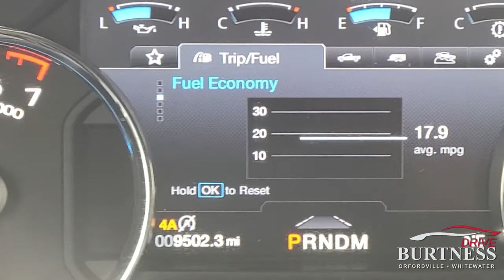2018 Ford F150 for Hiep 33426A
Pre-Owned 2018 Ford F-150 Platinum 4WD Truck
VIN: 1FTEW1EG0JFA58513 STOCK: 33426A

Description
This Ford F-150 boasts a sturdy engine powering this Automatic transmission. KBB.com Brand Image Awards. Only 9,500 Miles! Carfax One-Owner Vehicle. 7 Carfax Service Records. Wheels: 20' Polished Aluminum, Voice-Activated Touchscreen Navigation System -inc: pinch-to-zoom capability, SiriusXM Traffic and Travel Link, Note: SiriusXM Traffic and Travel Link includes a 5-year prepaid subscription, SiriusXM Traffic and Travel Link service is not available in Alaska or Hawaii, SiriusXM audio and data services each require a subscription sold separately, or as a package, by Sirius XM Radio Inc, If you decide to continue service after your trail, the subscription plan you choose will automatically renew thereafter and you will be charged according to your chosen payment method at then-current rates, Fees and taxes apply, To cancel you must call SiriusXM at 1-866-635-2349, See SiriusXM customer agreement for complete terms All fees and programming subject to change, Sirius, XM and all related marks and logos are the trademarks of Sirius XM Radio Inc, Voice Activated Dual Zone Front Automatic Air Conditioning.

This Ford F-150 Comes Equipped with These Options
Transmission: Electronic 10-Speed Automatic -inc: selectable drive modes: normal/tow-haul/snow-wet/EcoSelect/sport, Transmission w/SelectShift Sequential Shift Control, Towing Equipment -inc: Trailer Sway Control, Tires: P275/55R20 BSW AT -inc: 275/65R18 OWL all-season/all-terrain spare tire, Tire Specific Low Tire Pressure Warning, Tailgate/Rear Door Lock Included w/Power Door Locks, Tailgate Rear Cargo Access, Systems Monitor, SYNC 3 -inc: enhanced voice recognition communications and entertainment system, 8' LCD capacitive touchscreen in center stack w/swipe capability, pinch-to-zoom capability included when equipped w/available voice-activated touchscreen navigation system, AppLink, 911 Assist, Apple CarPlay and Android Auto and 2 smart charging USB ports, Note: